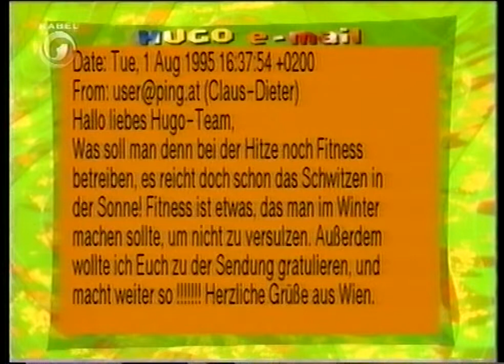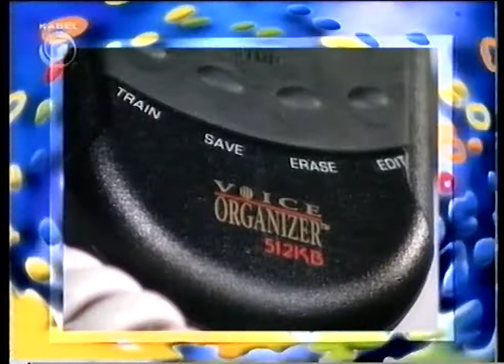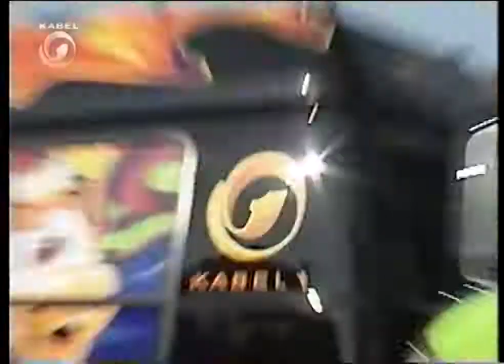DIE HUGO SHOW (05.08.1995) mit Yvette Dankou & Minh-Khai Phan-Thi